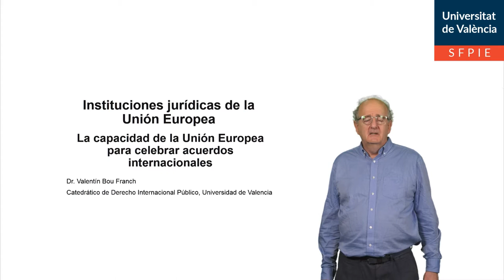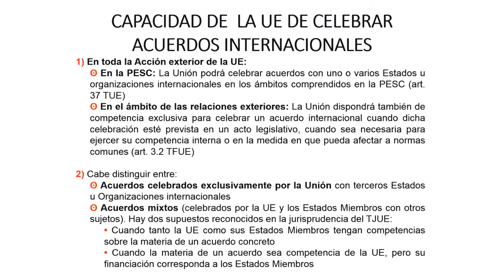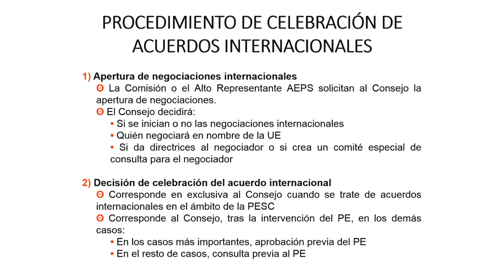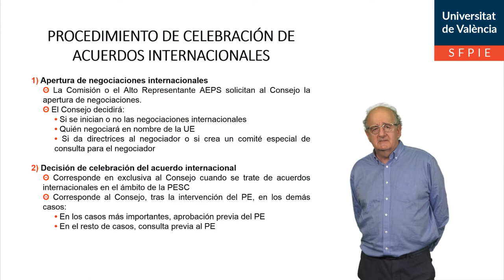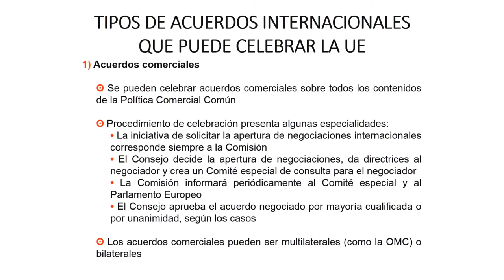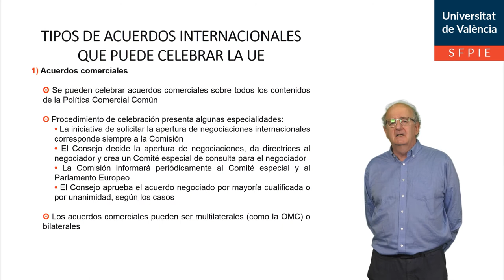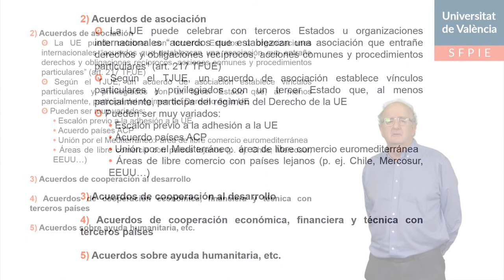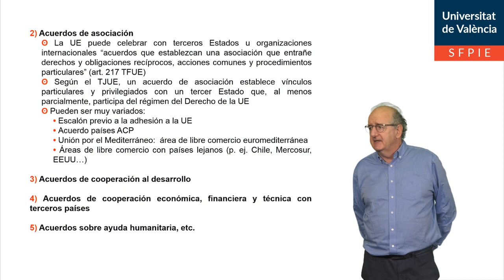La capacidad de la Unión Europea para celebrar acuerdos internacionales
Autor: Bou Franch, Valentín
Serie: Instituciones Jurídicas de la UE
Año: 2021
Resumen: En esta píldora educativa se estudia la personalidad jurídica internacional de la UE y su capacidad para concluir acuerdos internacionales en el marco de sus competencias